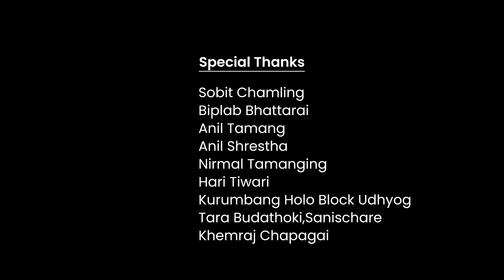Rakshyas Webseries (राक्षस)|Samarika Dhakal|Smarika Dhakal|Rakshyas Episode 6 | Women Empowerment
My channel .com presents RAKSHYAS web series
Here we have uploaded all of our episodes from episode 1  to episode 6 of Rakshyas - The Web Series here.

Writer/Director: Peter Prince
Producer: Abinash Rai
Cinematographer: John Gracious
Editor: Sanjay Shakya
Action/Graphics: Pralaya Rai
Assistant Cinematographer: Bijay Baraily
MUA: Joshna Chaudhary
Cast:
Smarika Dhakal
Samarika Dhakal
Peter Prince
Suman Khati
Rabina Pradhan
Sandhya Shrestha
Suraj Bishwakarma
Suraj Prasai
Jaipur Youth Group,Buddhashanti-2,Jhapa

BNC Hospital, Birtamode
Nirajan Prasai
1990’s Cafe, Birtamode
Birtamode City centre
Hype, Birtamode
And to everyone who have directly or indirectly supported us